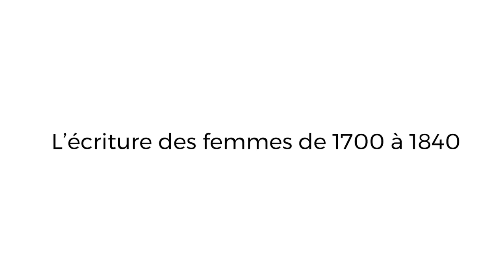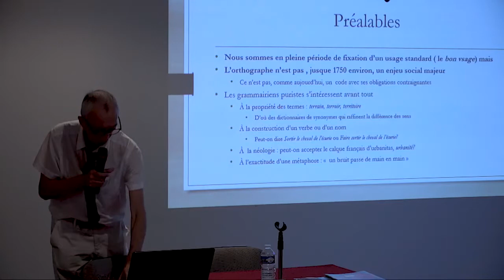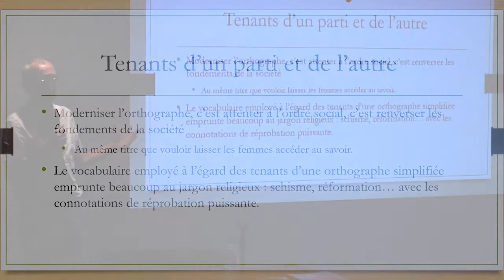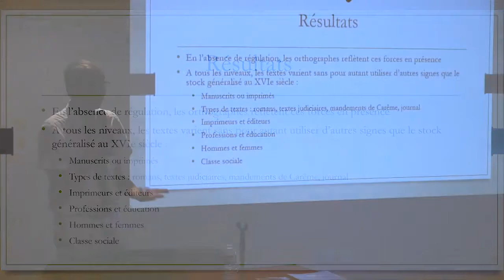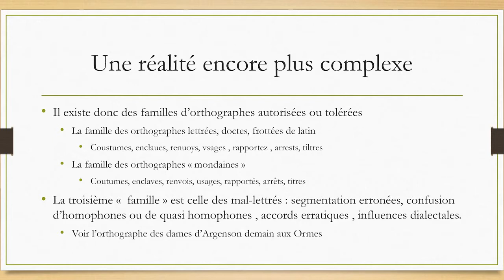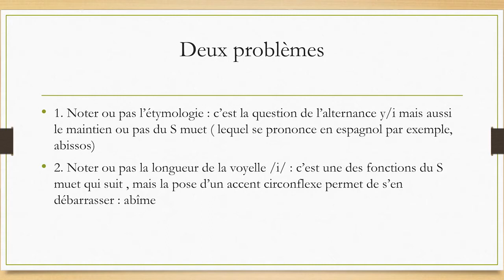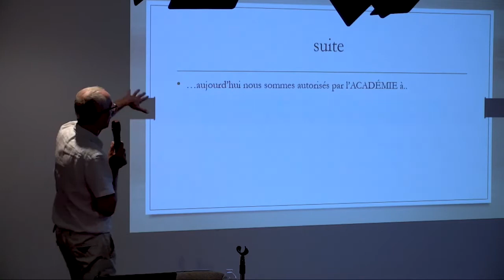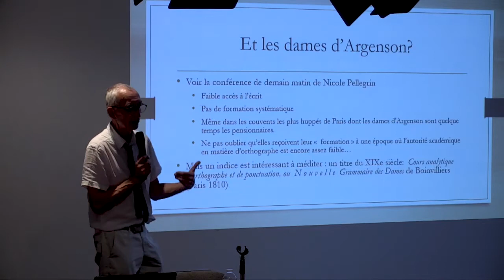Découvrez la chaîne Youtube de : Espace Mendès France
Cette chaîne Youtube vous propose : "Centre de culture scientifique, technique et industrielle.
Nous proposons expositions, conférences, débats, animations, spectacles, créations, etc. dans nos locaux à Poitiers & dans les territoires de la Nouvelle-Aquitaine."

Le lien vers la vidéo-vitrine de la chaîne Youtube de : Espace Mendès France
Nom de la vidéo : Les orthographes françaises au XVIIIe siècle, diversité et normalisation graduelle - Conférence

Descriptif lié à la vidéo-vitrine présenté ici :
Il nous est difficile d’imaginer que notre orthographe française, aujourd’hui largement fixée, a pu être variable et que cela ne semblait pas présenter d’inconvénient majeur. Des imprimeurs pouvaient avoir des habitudes graphiques différentes, en partie selon le public auquel leurs livres s’adressaient. La conférence portera sur la période classique (XVIIie et XVIIIe siècles) où le spectre des orthographes est encore très large, depuis les graphies des notaires jusqu’à celle des gens du monde, beaucoup plus simples. Ce retour-arrière sur une période plus flexible est une bonne façon de réfléchir à nos pratiques actuelles.

Dans le cadre du colloque organisé du 1er au 3 octobre 2019, par Philippe Caron, professeur de linguistique française, laboratoire Forellis, université de Poitiers ; Anne Jollet, enseignante-chercheuse en histoire moderne, Centre de recherche interdisciplinaire en histoire, histoire de l’art et musicologie (Criham), université de Poitiers ; Nicole Pellegrin, historienne moderniste et anthropologue, CNRS et Anne-Sophie Traineau-Durozoy, conservatrice du Fonds ancien, Service commun de la documentation, université de Poitiers.